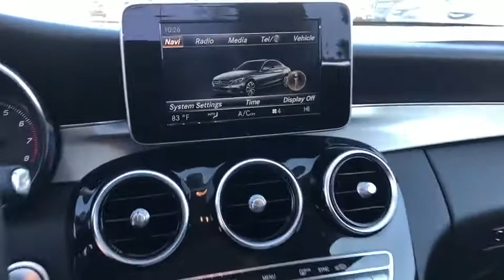2015 Mercedes-Benz C-Class Victorville, High Desert, Hesperia, Apple Valley, Adelanto, CA 9D1125A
White Used 2015 Mercedes-Benz C-Class available in Victorville, California at Victorville Motors. Servicing the High Desert, Hesperia, Apple Valley, Adelanto, CA Area.
2015 Mercedes-Benz C-Class C 300 - Stock#: 9D1125A - VIN#: 55SWF4KB9FU024336

Victorville Motors
14617 Civic Dr